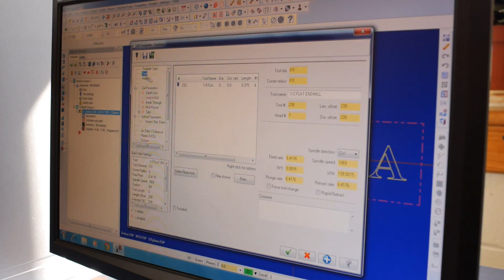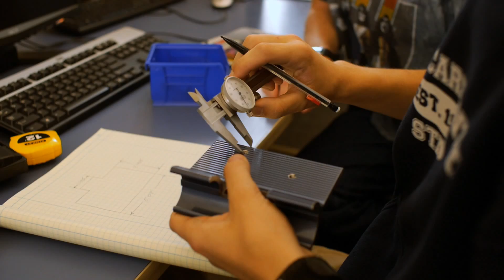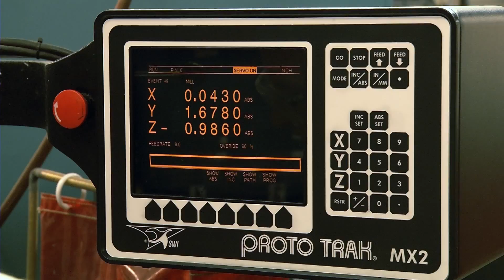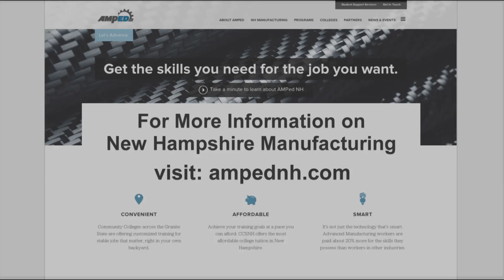Running Start Program at Milford High School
Milford High School students share stories and discuss the advantages of being enrolled in Running Start Program for Advanced Manufacturing courses. For more information about the Running Start Program at MCC